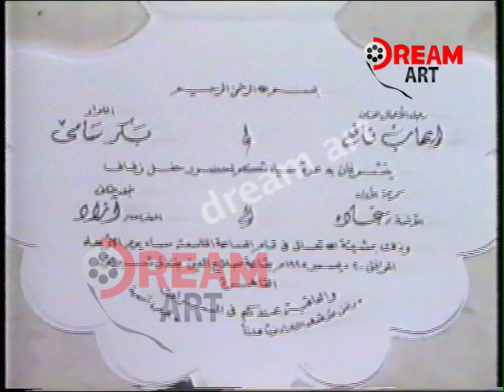ليلة العمر غاده بنت الفنانه ماجده وإيهاب نافع